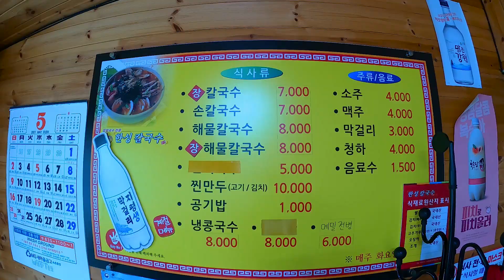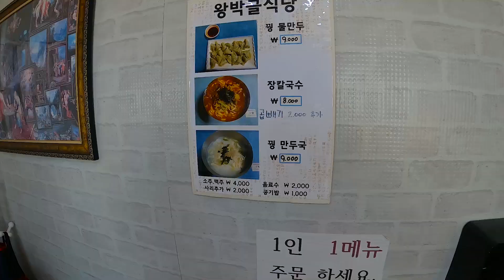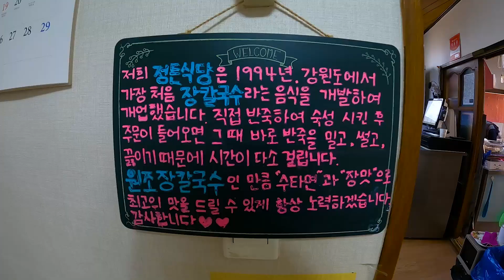속초 장칼국수 맛집 BEST 3 강원도 속초여행 칼국수 먹방 한성칼국수 왕박골식당 정든식당 비교분석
안녕하세요.
벤콩부부 세계여행, 지금은 한국을 여행하는 벤자민, 제이콩입니다.
오늘은 비가오면 생각나는 장칼국수 맛집을 소개해드립니다.
강원도 대표음식 장칼국수 맛집 BEST 3를 가보았습니다.
포털 사이트 리뷰가 많은 한성칼국수, 왕박골식당, 정든식당 세군데의 장칼국수 맛집에 가서 직접 먹고 특징과 맛을 최대한 자세히 표현해 보았습니다.
우리 부부의 베스트 원픽은 어디일까요?
지금 확인해보세요.
감사합니다.

한성칼국수
주소: 강원 속초시 밤골5길 19
영업시간 : 매일 10:00 - 19:30 화요일 휴무

왕박골식당
주소: 강원 속초시 중앙로 431-1
영업시간 : 매일 09:30 - 20:00 화요일 휴무

정든식당
주소: 강원 속초시 번영로105번길 39
영업시간 : 매일 10:00 - 19:00 (월요일)휴무 / 15:00-16:30 브레이크타임 / 마감은 재료소진시까지

00:00 시작
00:10 인트로 인사
00:43 한성칼국수
05:19 왕박골식당
10:09 정든식당
15:12 아웃트로 인사

우리 부부의 여행 이야기에 대해 더 알고 싶으세요?